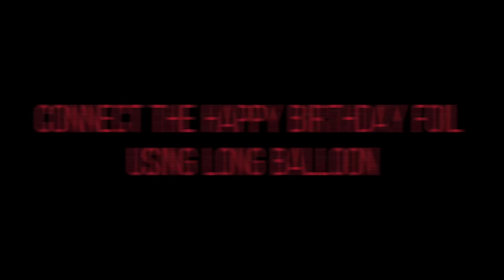DIY Cocomelon Theme Birthday Balloon Bouquet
1 Happy Birthday Foil Balloon
1 Baby John Foil Balloon
1 Round Watermelon Foil Balloon / size 18”
1 Half Watermelon Foil Balloon
4pcs. Glossy Red Latex Balloon / size 10”
4pcs. Glossy Yellow Latex Balloon / size 10”
4pcs. Glossy Green Latex Balloon / size 10”
8pcs. White Latex Balloon / size 5”
17pcs. Long Balloon (assorted color) /size 260
1roll Balloon Glue Dots
1roll Ivy Grip Tape
Manual Air Pump
Scissors

This balloon design is perfect for a simple birthday gift for your love ones. You can make any theme using any types of balloons.